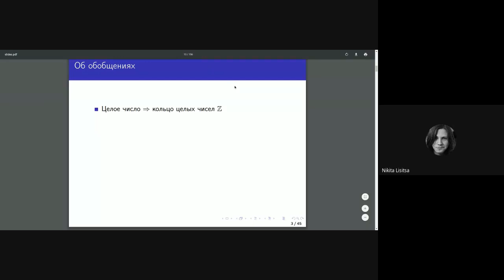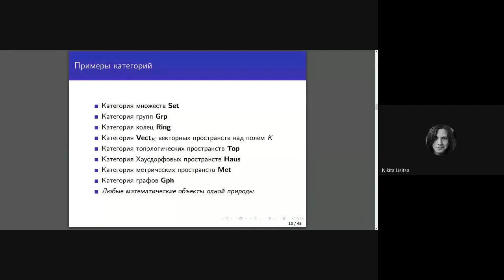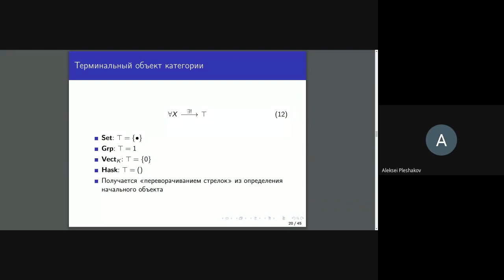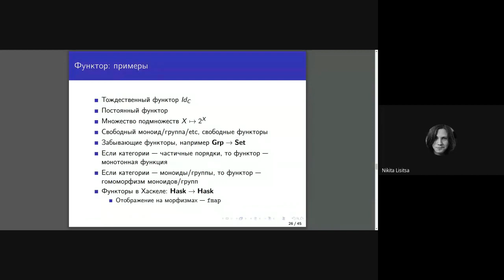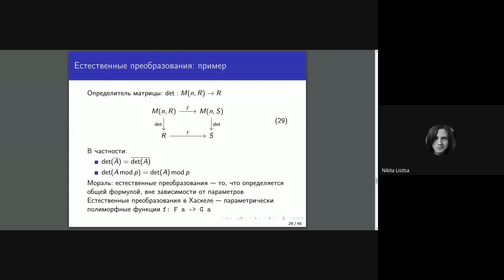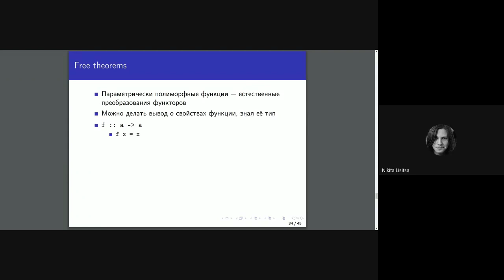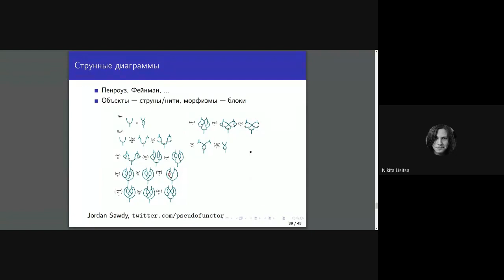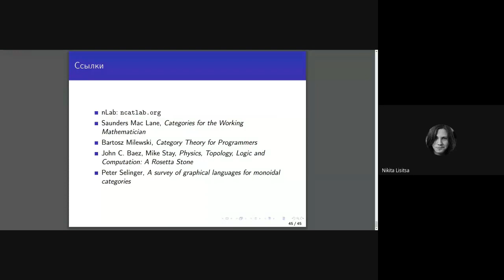Haskell. Lecture №8 from the 17.04